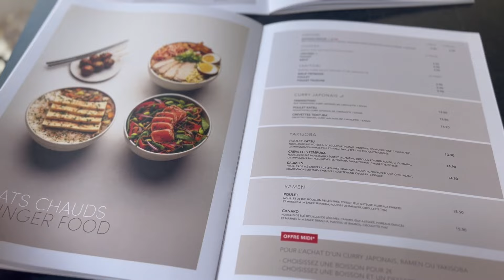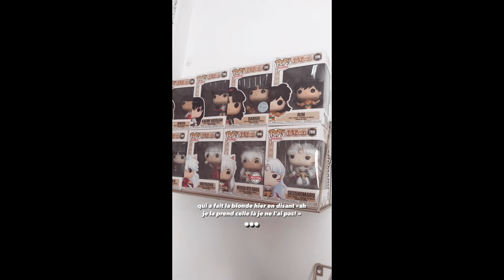VLOG ENTRE COPINES: EVENT YVES SAINT LAURENT, LILLE / SHOPPING AND FOOD | vlog avec Laurène Srs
✨HELLO YOUTUBE ✨
Nouveau vlog cette semaine: Event Yves Saint Laurent gratuit, devant Euralille :), shopping (as always)
Laurène Srs